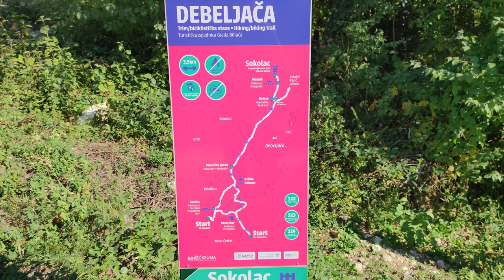Sokolacka kula - Stari grad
Sokolacka kula - stari grad...Stari grad Sokolačka kula - Bihać | Old Town Sokolac (Game of Thrones)...Nacionalni spomenik...Stari grad Sokolac nalazi se na jednom brijegu sa istočne strane brda Debeljače na lijevoj obali Une. Ispod je Golubićko polje, rijeka Una i magistralni put. BIHAĆ - Stari grad Sokolac nalazi se na lijevoj obali Une. Na ulazu je u grad trospratna Kapi kula s mašikulama na vrhu. Od dolaska Austro-Ugarske u Bosnu i Hercegovinu, ovo je četvrti pokušaj istraživanja i rekonstrukcije sokolačke tvrđave.

U srednjovjekovnim dokumentima tvrđava najčešće spominje se pod tri naziva: Sokol, Zokol i Sokolatz. Prvi spomen grada vezuje se za 1380. godinu. Najstarija povelja u kojoj se Sokolac spominje kao kraljevski grad potiče iz 1395. godine. Kao najznačajniji zapovjednik grada istakao se bihaćki kapetan Petar Keglević.

Na mjestu današnje tvrđave još u bronzano doba postojala je prahistorijska gradina, dimenzija 670 x 170 metara. Tragovi praistorijske keramike pronađeni u vrijeme arheoloških iskopavanja ukazuju na vrijeme od 10. do 9. vijeka p.n.e., što se podudara s vremenom postojanja sojenica na Uni u obližnjem naselju Ripač. U to vrijeme područje Une naseljavali su pripadnici ilirskog plemena Japodi...Stari grad Sokolačka-kula - Bihać | Old Town Sokolac (Game of Thrones) Nacionalni spomenik

Današnji grad, koji ima oblik trougla, predstavlja ostake srednjovjekovne i osmanske utvrde. Na vrhu bedema vide se ostaci gusto poredanih grudobrana, svaki sa malom puškarnicom u sredini, ispod kojih su ostaci konzola i rupa za konstrukciju drvenog ophodnog trijema. U prostranoj unutrašnjosti grada uočeni su tragovi ostataka kuća prislonjenih uz bedeme. Na ulazu je u grad trospratna Kapi kula s mašikulama na vrhu. Gradski obor dosta je prostran, s najvećom dužinom od 175 i širinom od 120 metara. Na najvišoj tački u oboru smještena je Glavna kula, koju s četiri strane opasava mali unutrašnji obor, nepravilna četvrtasta oblika. U posljednjim iskopavanjima unutar ovog malog obora pronađena je i cisterna. Promjer Glavne kule iznosi 10, a visina 16 metara. Ulaz u nju je na drugom spratu i s unutrašnjim oborom povezana je drvenim stepeništem. Posebno su uočljive konzole na zidovima, koje su služile za zidne police. Na samom vrhu kule su puškarnice, sa zaštinom ogradom, bez drvenog šiljastog krova koji je izvorno pokrivao kulu.

Osmanska vojska zauzela je tvrđavu 1592. godine. Za period osmanske vlasti nema puno podataka. Bio je u Bihaćkom sandžaku do 1711, a kasnije u sastavu Bihaćke kapetanije. Tada je gradom upravljao ćehaja. Cijeli period osmanske vladavine bio je važniji grad obližnji Ripač koji se nalazio na otoci na Uni, južno od grada Sokoca. Prema popisu izvršenom 1833. godine u tvrđavi u Sokocu bila su samo 2 manja topa, a iz nedatiranog popisa vidi se da je u gradu bilo svega 12 vojnika. Napušten je poslije 1878. godine.

16GB DDR4 G.Skill TrdidentZ RGB CL 14 Dual Channel 3200 MHz